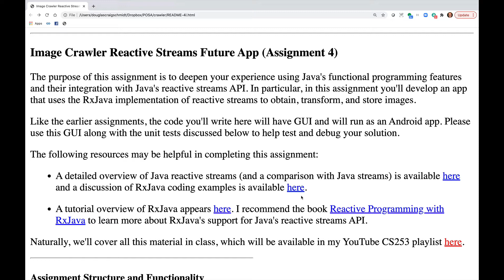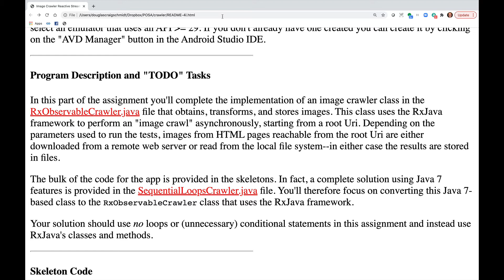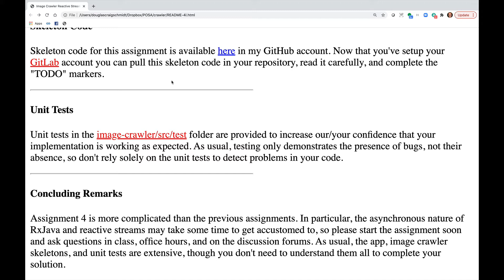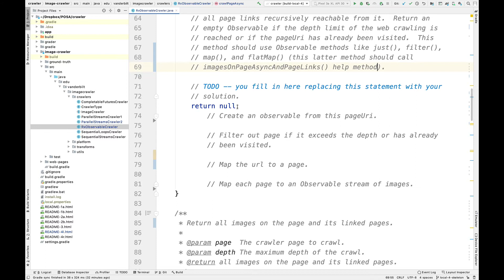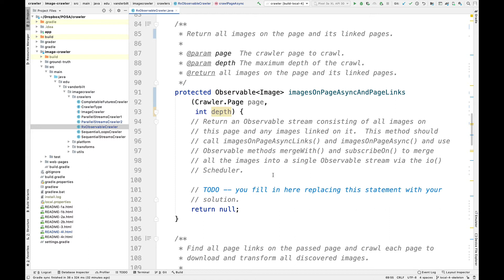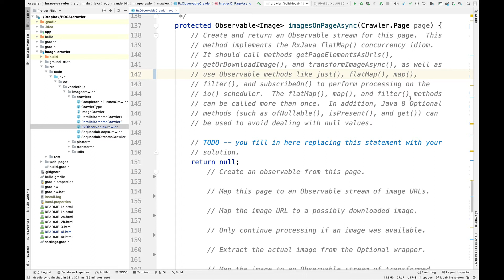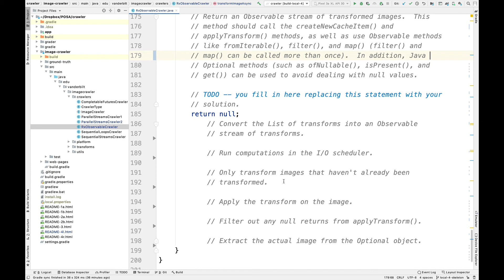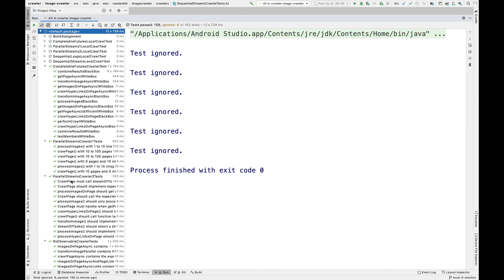Walkthrough of Assignment 4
This video walks through the specification, skeletons, and unit testing for assignment 4, which requires developing a recursive web image crawler based on the RxJava framework and its implementation of the Java reactive streams API.